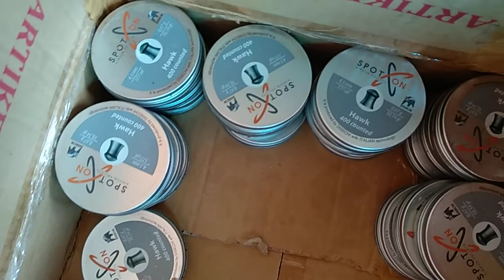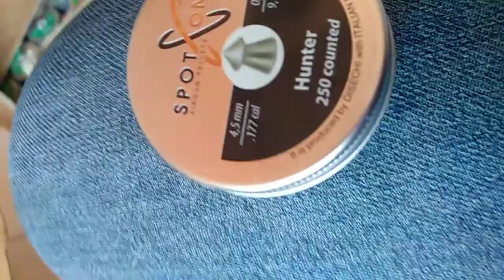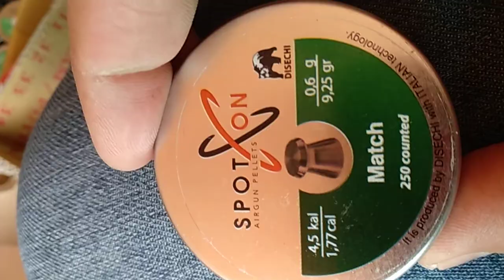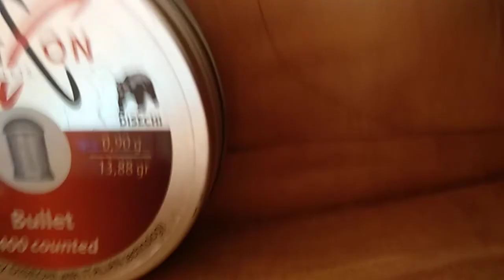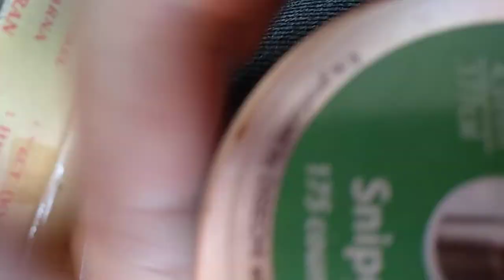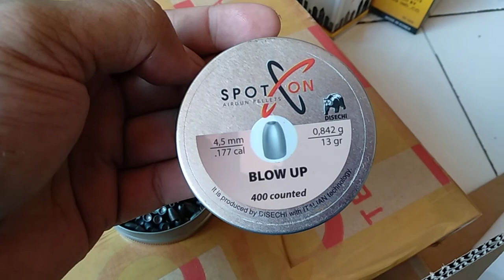Spot On Blow Up - Spot On Sniper - Aneka Mimis Spot On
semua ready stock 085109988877